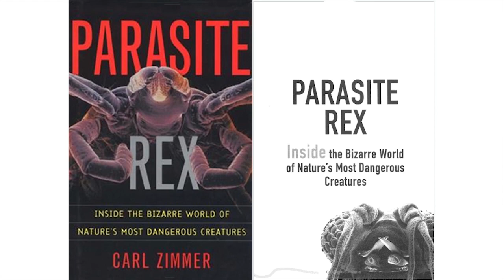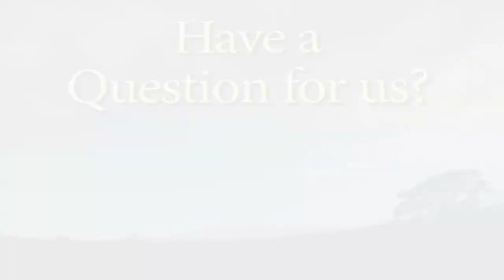Alien Intestinal Parasites Inside Animals and Humans | Dr. Robert Cassar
Dr Robert Cassar Lectures on the Answer to the Biggest Question many of us have: Other beings live inside of Each of Us.  These Parasites live and thrive from what you eat, even controlling your cravings and thoughts?
   This Fact is VERY well documented, by major news magazines and books like: "Parasite REX"; don't believe it?  Disprove these facts for yourself.  Search it, then start to make a difference.

Discover and Learn from this Man that has learned for himself and has focused years of his life on not only eliminating these critters from his own body/temple as well as has shared his knowledge with his Family, Friends and now... the whole world.

Where do You Start?  How does a person begin?

It all starts with Diet; What you EAT (put in your mouth) and it starts the process of 'changing your body environment' (terra-forming).

We are Your DIRECT source:
is your DISCOUNT SUPERSTORE for RAW ORGANIC VEGAN, GLUTEN FREE - SUPER FOODS and Essential Health Products.

"Providing Savings up to 40% off market retail" with free shipping on orders over $150 and if you are a new customer you will receive ''FREE SHIPPING '' on any amount ordered! (in the continental USA) Canada is Now available for shipping):

Come and join us ... its free and exciting to meet others and trade information ! Seeking 50,000 more people World Wide who are eager to learn, share, teach, investigate and ignite ourselves and others to become healthy, wealthy, happy and wise !

Come and feel the Vitality Now through our Bio-LOGIC-al Terrain Modification programs and discover our organized video playlists at our YouTube channel : 100's of videos to watch

For Email (example: Inquiries for International Shipping, Which is Not available yet; though you can inquire When it will be available for your country; (Prevents SPAM)

Biography:
As a retired Doctor of Chiropractic: Dr Robert Cassar has put forward a huge amount of his personal energy being driven to Make an Impact on the World around him.
Describing himself as "solar-powered radically driven Healthy Lifestyle Enthusiast" on a mission to connect all of humanity with the information that has dynamically changed his own life.
In 1997, he suffered a severe car accident causing him to stop his 14 year Medical/Chiropractic practice to find a cure of his own problems he had from the severe physical trauma of this accident. Digging deep into the world of cellular regeneration which he now calls ''Terrain Modification''

Dr Robert Cassar has put forward a significant amount of effort to help make a better world
(100's of free videos on the Internet) to show you what he has done in his own life to improve/optimize/rejuvenate himself. After seeing more than 150,000 patient visits in 14 years in his clinics he is continually driven to Help mankind.
One thing he has learned is:
''You really cannot help any patient unless they choose to help themselves with the right choices that are reasonable, logical and simple or as he refers to it with the "Three E's: Easy, Efficient and Economical''
In early 2011, he also had another life changing event: Survived the poison and venom of a Pit Viper: South Pacific Rattlesnake bite; with INCREDIBLY ZERO permanent physical damage to his body; due to his lifestyle habits and philosophies... of removing Toxins from our body temple.

Dr.Robert Cassar
Founder of Earth Shift Products

Our Community where everyone shares and helps each other.